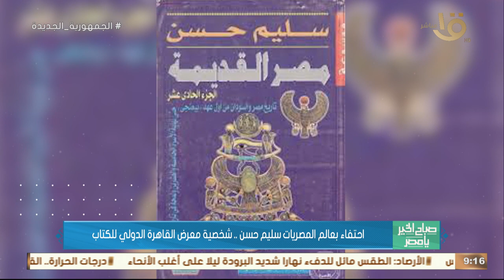سليم حسن شخصية معرض القاهرة الدولي للكتاب.. احتفاء بعالم المصريات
صباح الخير يا مصر | سليم حسن شخصية معرض القاهرة الدولي للكتاب.. احتفاء بعالم المصريات